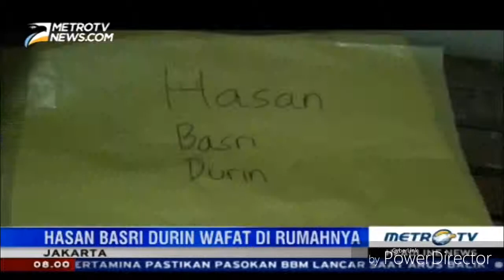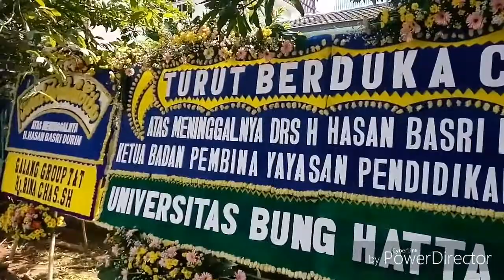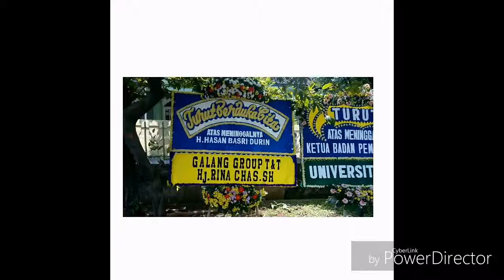Hasan Basri Durin Wafat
Selamat Jalan Paktuo Hasan Basri Durin
Semoga Amal bakti beliau memudahkan kehidupan di alam baka.